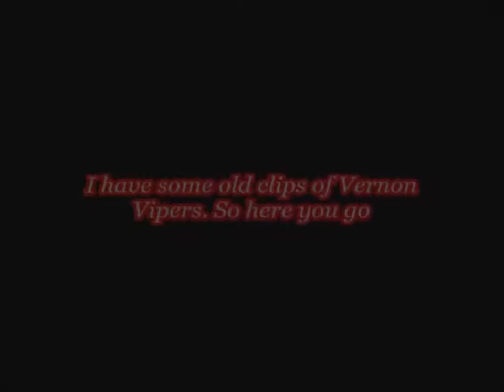Old Videos of Vernon Vipers